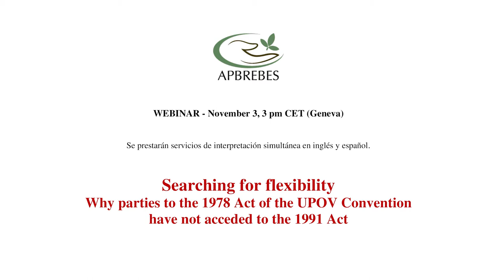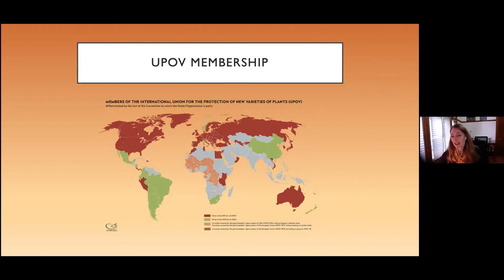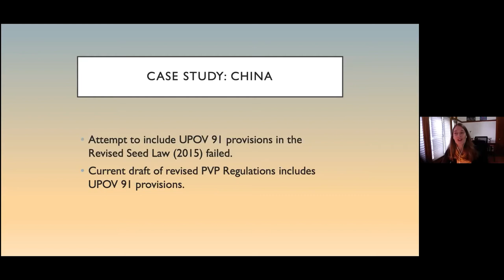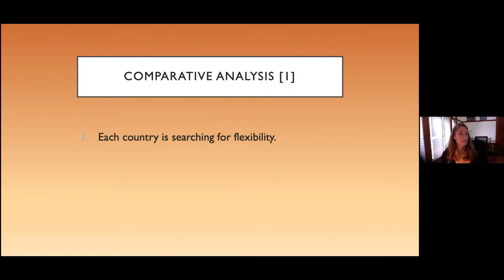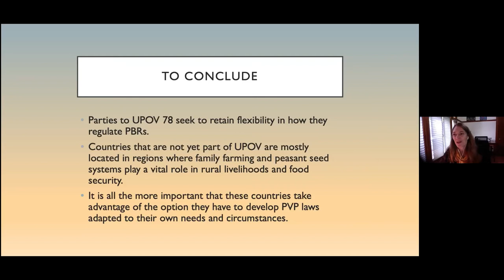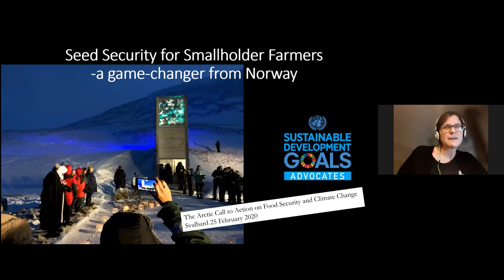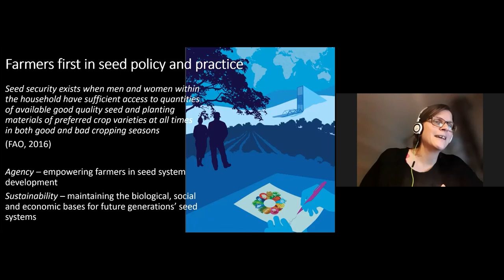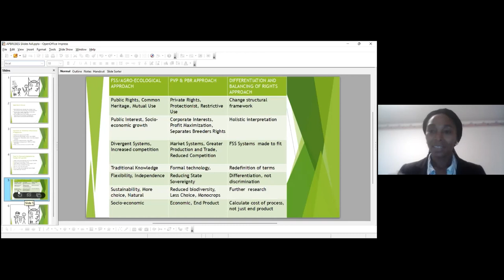Searching for Flexibility - Apbrebes webinar, Nov 2021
Searching for Flexibility: Why parties to the 1978 Act of the UPOV Convention have not acceded to the 1991 Act.
Webinar by Apbrebes, 3 November 2021